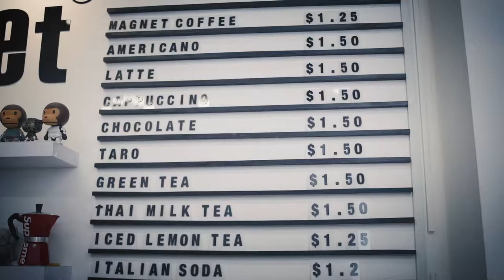Coffee Cinematic B roll Shot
I made this from love and passion. And got inspire from lot of filmmaker on YouTube. Bye Love you!!
 CJ